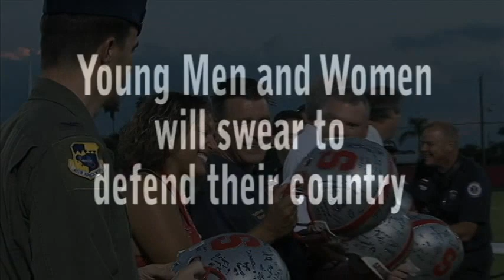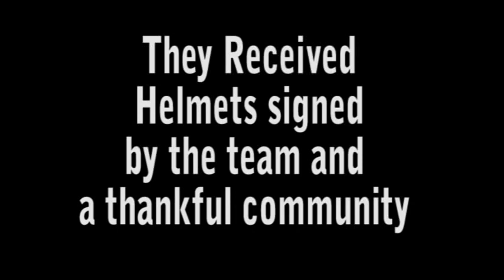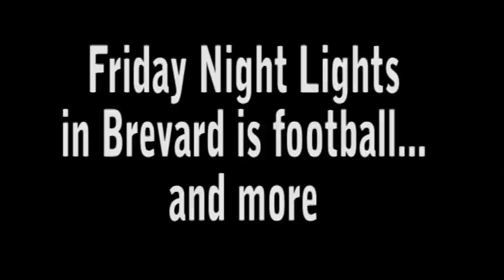Friday Night Lights in Brevard